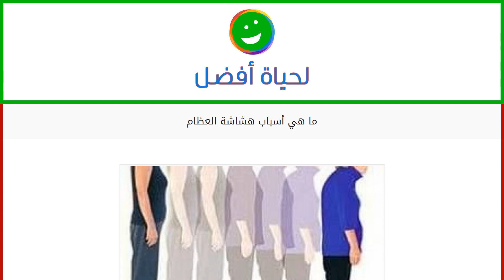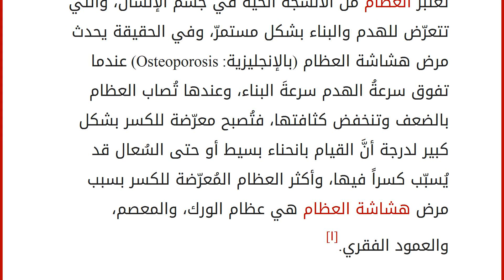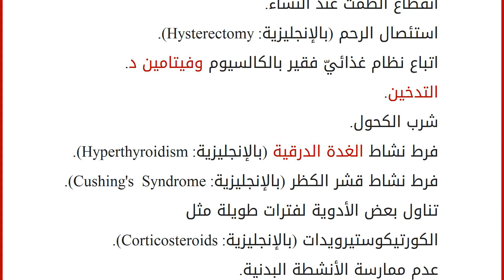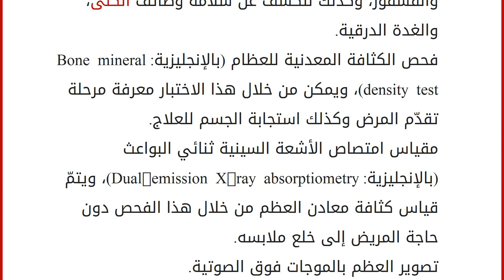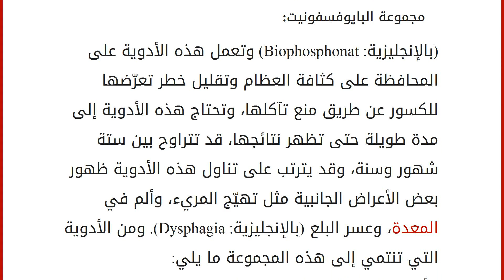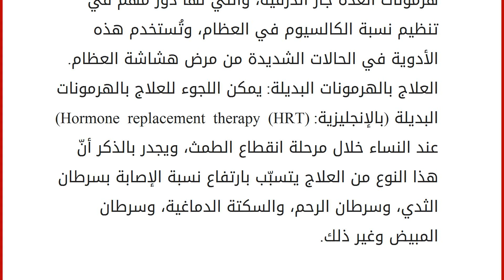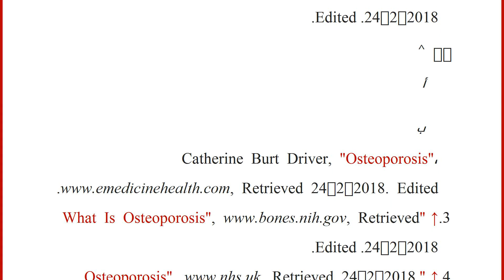ما هي أسباب هشاشة العظام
محتويات
١ هشاشة العظام
٢ أسباب هشاشة العظام
٣ مضاعفات الإصابة بهشاشة العظام
٤ تشخيص الإصابة بهشاشة العظام
٥ علاج هشاشة العظام
٦ المراجع هشاشة العظام
تُعتبر العظام من الأنسجة الحيَّة في جسم الإنسان، والتي تتعرّض للهدم والبناء بشكل مستمرّ، وفي الحقيقة يحدث مرض هشاشة العظام (بالإنجليزية: Osteoporosis) عندما تفوق سرعةُ الهدم سرعةَ البناء، وعندها تُصاب العظام بالضعف وتنخفض كثافتها، فتُصبح معرّضة للكسر بشكل كبير لدرجة أنَّ القيام بانحناء بسيط أو حتى السُعال قد يُسبّب كسراً فيها، وأكثر العظام المُعرّضة للكسر بسبب مرض هشاشة العظام هي عظام الورك، والمعصم، والعمود الفقري.[١]
أسباب هشاشة العظام
يُعتبر الكالسيوم أحد العناصر الأساسية لعمل العديد من الأعضاء الحيوية في جسم الإنسان كالقلب، والدماغ، وتُعتبر العظام المخزّن الرئيسيّ للكالسيوم في جسم الإنسان، فعندما تقلّ نسبة الكالسيوم في الدم يقوم الجسم بإعا